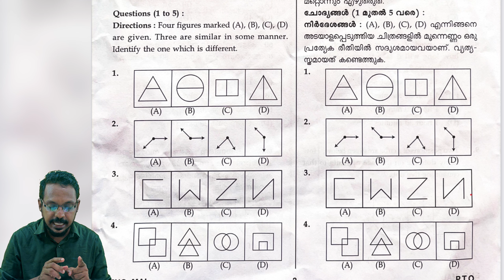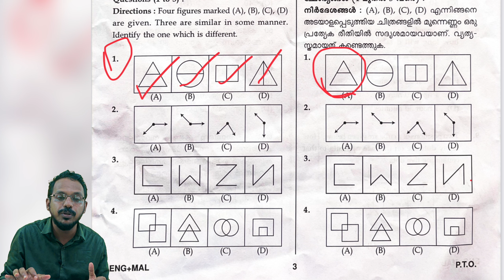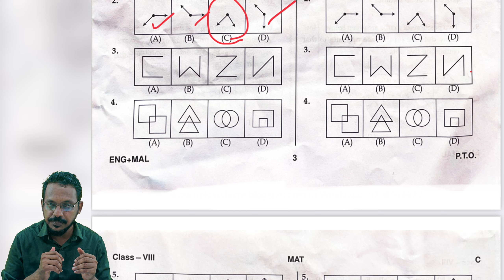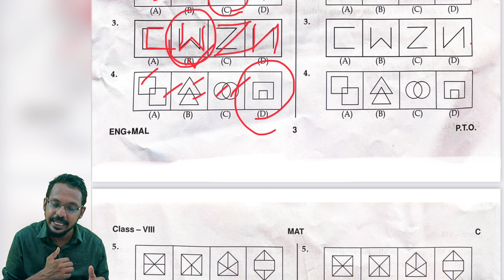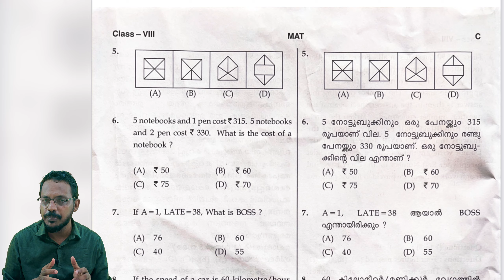NMMS 2024 MAT CLASS | NMMS MAT FIGURE MATRIX | MENTAL ABILITY FIGURE MATRIX | FIGURE QUESTIONS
*Join Our Free WhatsApp Group Exclusively for NMMS*